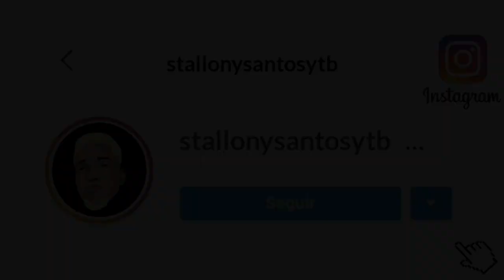MC 2JHOW - TALARICA,MARIDO DOS OUTROS NÃO E PRESENTE DE DEUS [ RENNAN DA PENHA ]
SIGAM NO INSTAGRAM: @stallonysantoss